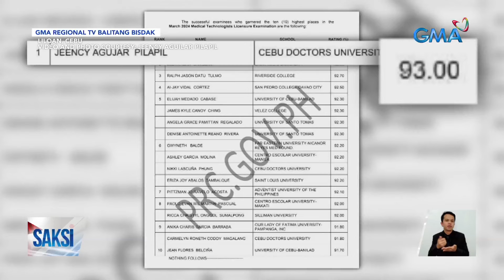Saksi Part 3: Mel Tiangco, Kapuso pa rin; Nakaambang dagdag-singil sa kuryente; Mga asong stress-...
Saksi Part 3: Mel Tiangco, Kapuso pa rin; Nakaambang dagdag-singil sa kuryente; Mga asong stress-reliever